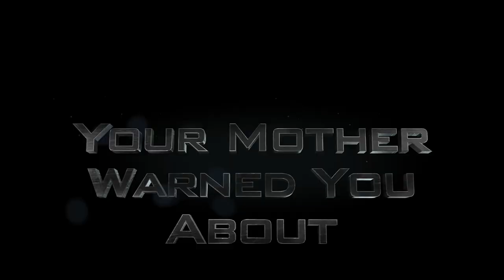Ray Novak From Icom On Ham Radio, Life, D-star, IC-7300 and the New IC-705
A few months back while at QuartzFest, I had the opportunity to sit and chat with Ray Novak N9JA from Icom USA. Ray is super passionate about ham radio and the future of experimentation in the hobby.